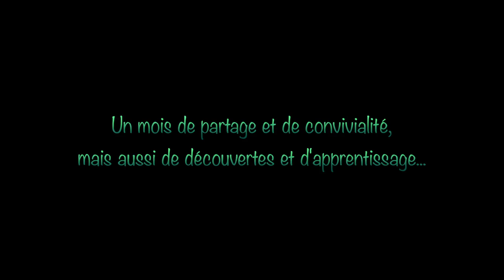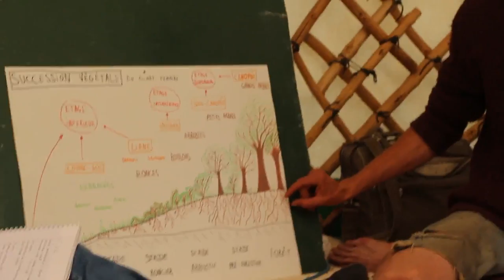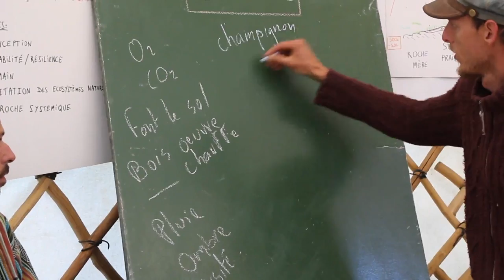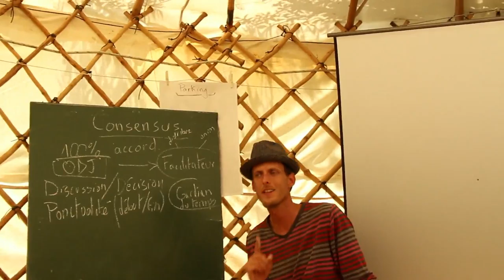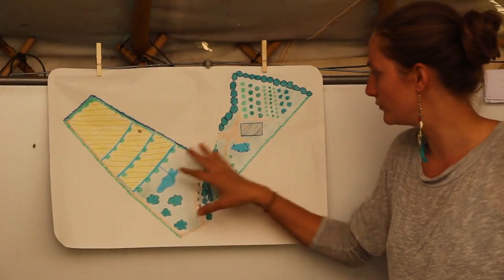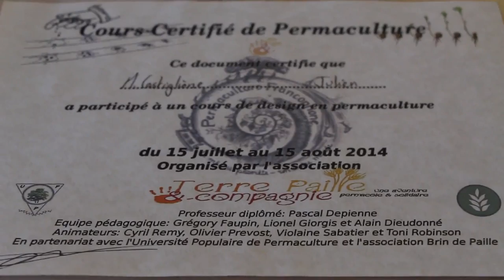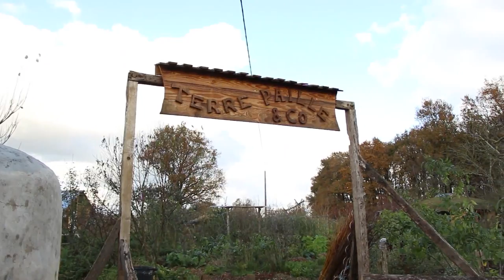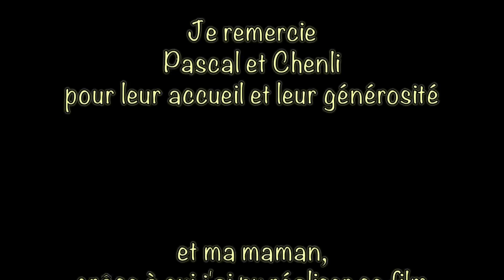Un Cours Certifié de Permaculture avec Pascal Depienne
Nous avons depuis lancé une chaîne youtube intitulé Avenir Permaculture, afin de transmettre le savoir nécessaire pour vous lancer!
Un stage organisé par l'association Terre Paille et Compagnie avec Pascal Depienne